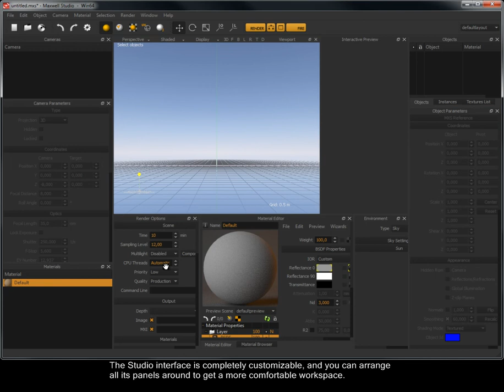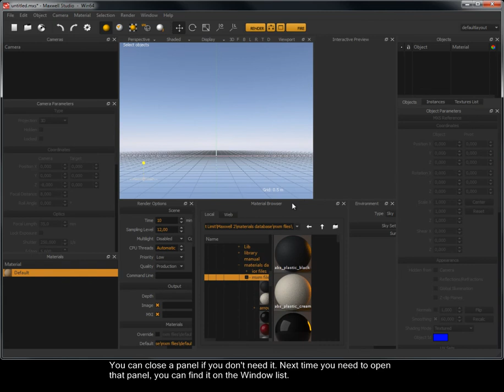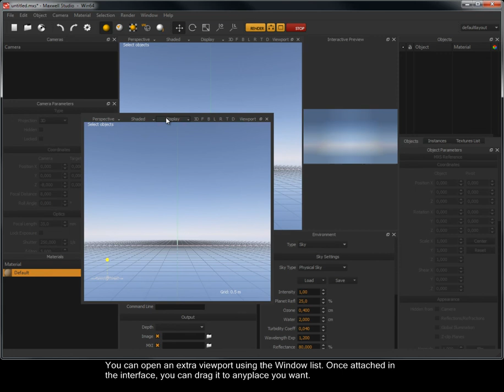Customizing the Studio interface